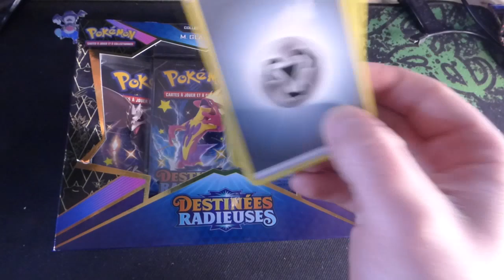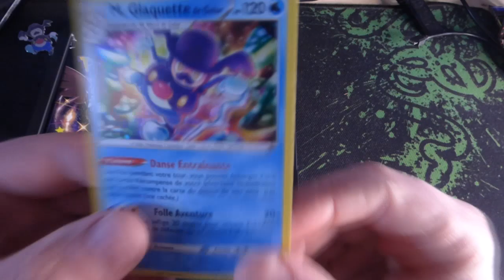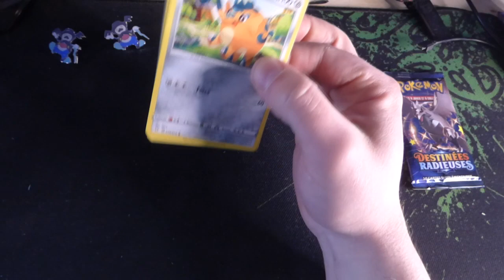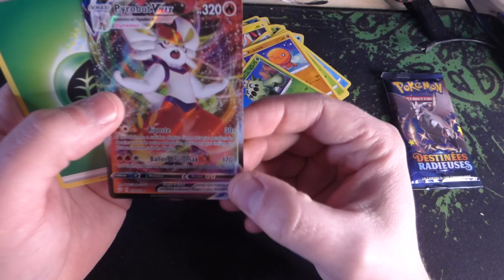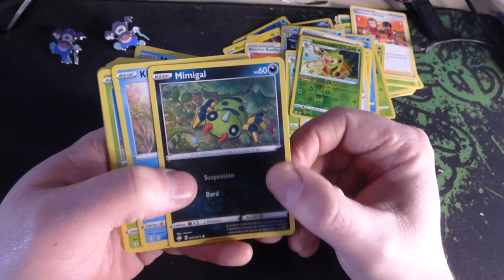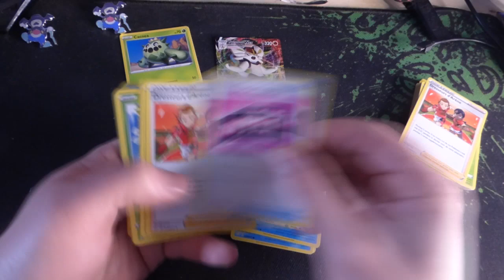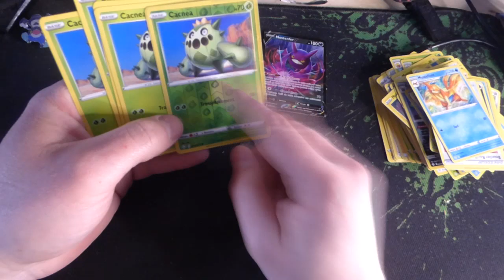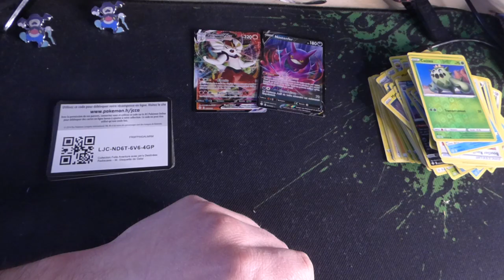MA PREMIERE CARTE POKEMON V MAX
💖Code Créateur : illegal_YT 👉Merci a ceux qui l'ajouterons ❤

📍 MES RÉSEAUX 📍

🔥 PARTENAIRE 🔥

ou sur

 👕  IG BOUTIQUE 👕